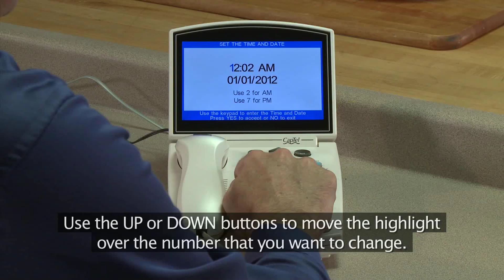CapTel 840i: Setting the Date & Time